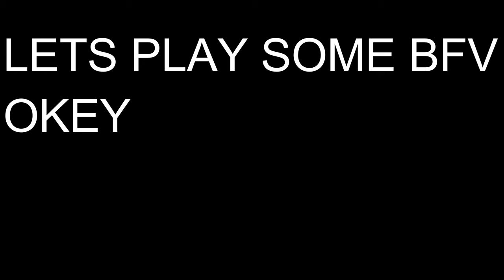DICE PLEASE FIX THE MEDIC CLASS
If you have any personal load-outs you would like for me to try, please comment it down below.It would be fun to do, no matter what load-out.

More BFV, Fortnite & Insurgency content coming out in the future. Have a good day.